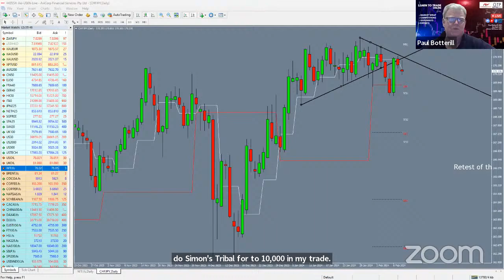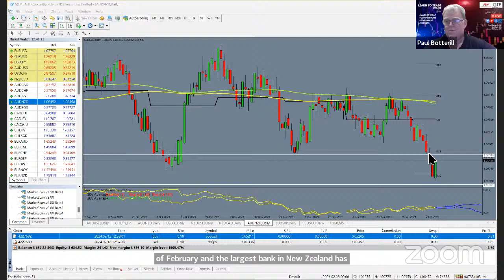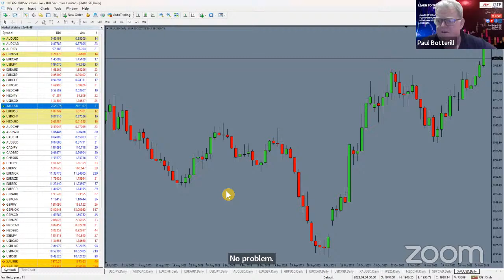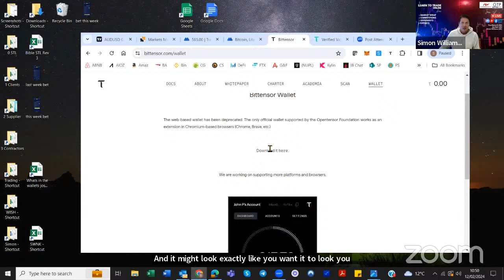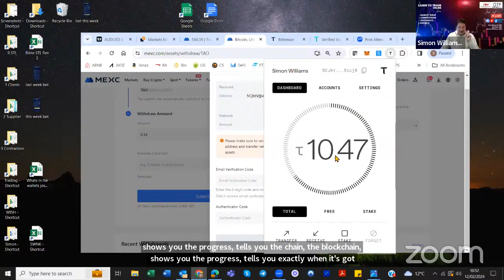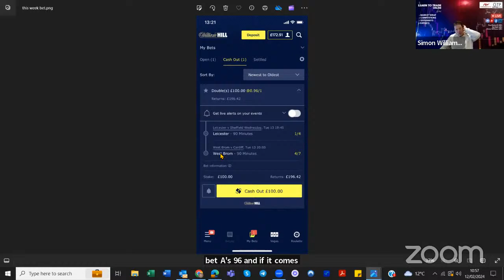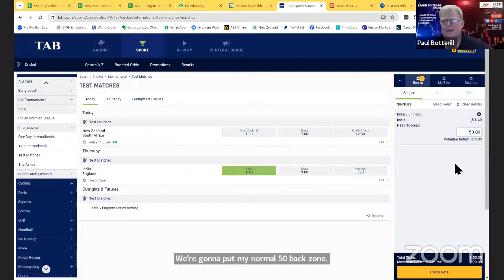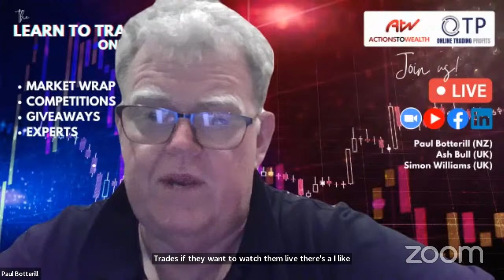The Learn to Trade Online Show - Join us LIVE & WIN!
You’re invited to join us live, for our weekly Learn to Trade Online Show, where you can maximise your TRADING SUCCESS with the EXPERTS; Paul Botterill (NZ), Ash Bull (UK), Simon Williams (UK) and learn how to make money trading online.

- Every Monday
- 6:30 PM Singapore Time

We share our trading journeys, market wraps, give beginner trade tips, upcoming news, plus share our secrets so you can learn how to make money trading online, with usable and practical top-class market analysis. We help you discover the secrets to making money through online Forex, Crypto, and Indices trading.

In each live video podcast, we delve into the strategies, tips, and tactics that can turn your trading game around. Keep your charts up and your trades savvy as we explore the ever-evolving world of online trading.